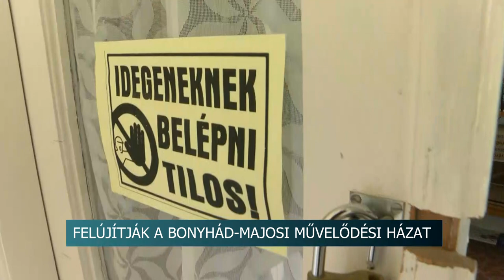Felújítják a művelődési házat Bonyhád-Majoson - néhány héten belül kezdődik a munka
Közel 100 millió forint saját forrásból újíttatja fel a majosi városrészben található művelődési házat a bonyhádi önkormányzat. Az erről szóló kivitelezői szerződést kedden írták alá. A munka így néhány héten belül elkezdődhet.